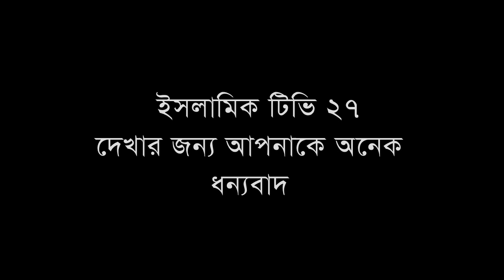আমাদেরতো ১০টা২০টা মা’বুদ নাই তুমি ছাড়া কার কাছে চাইবো মা’বুদ, l Hasan Jamil Saheb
মাওলানা হাসান জামিল সাহেব,
ISLAMIC TV 27 চ্যানেলে আপনাকে স্বাগতম।

১৩ ফেব্রুয়ারী ২০২২ ইং ,
শেরনগর-মুকুন্দগাঁতী মসজিদ-ইইনাঈম মাঠ প্রাঙ্গণ।
বেলকুচি,সিরাজগঞ্জ।
খতিবুল উম্মাহ্ হযতর মাওঃ আল্লামা হাসান জামিল সাহেব দা. বা.।
খতিব : বায়তুল মামুর জামে মসজিদ,
প্রতিষ্ঠাতা পরিচালক দারুল উলুম রহমানিয়া মাদ্রাসা,ঢাকা।